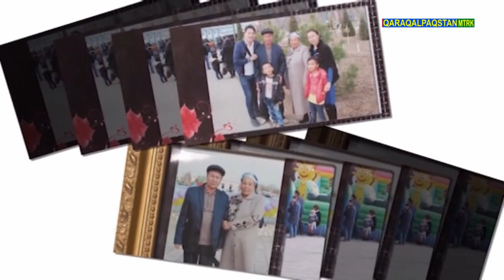18.06.2021 - Assalawma áleykum, Qaraqalpaqstan!